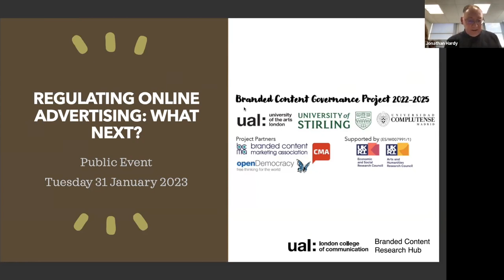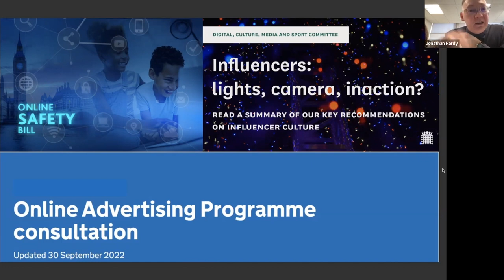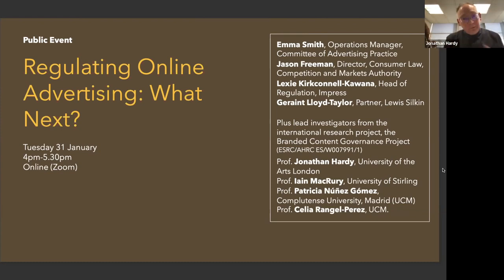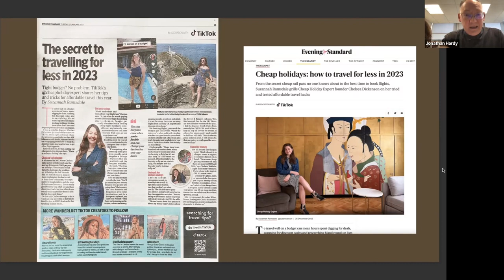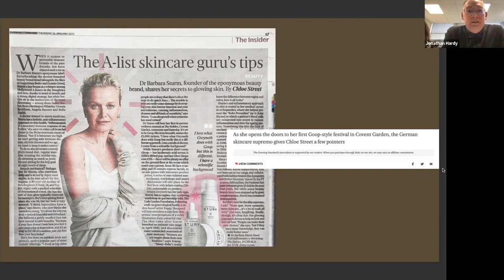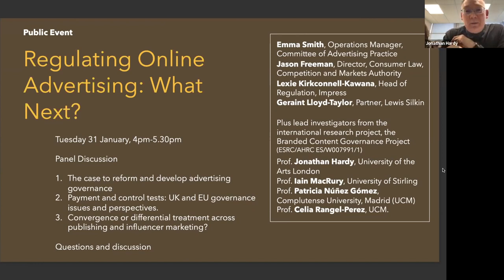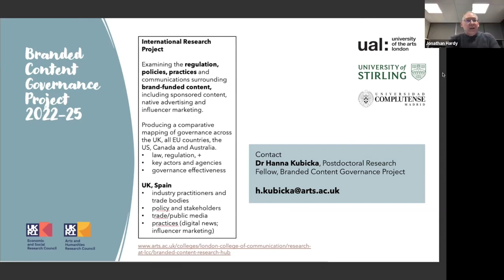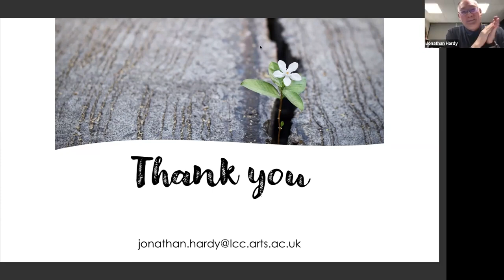Regulating Online Advertising: What Next?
Regulating Online Advertising: What Next? was a public event hosted by the Branded Content Research Hub at London College of Communication on  31 January 2023.